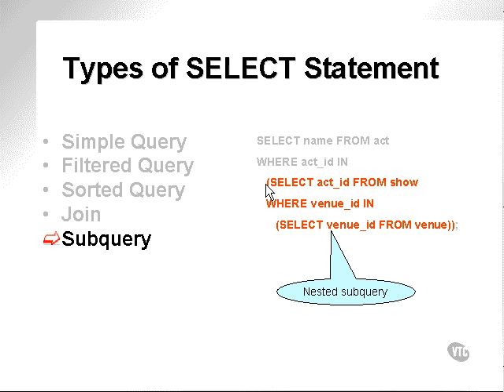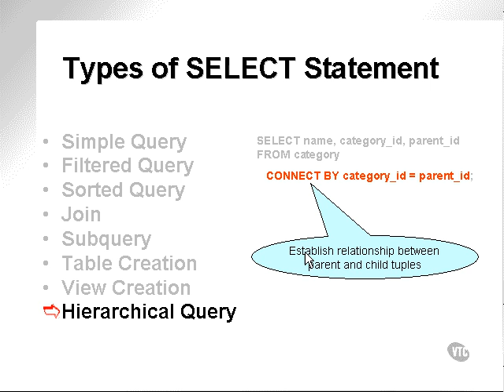learning oracle application developer 62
learning step by step oracle pl sql developer from basic.